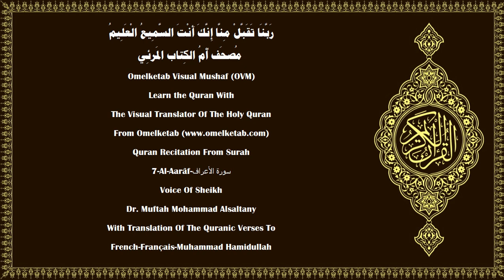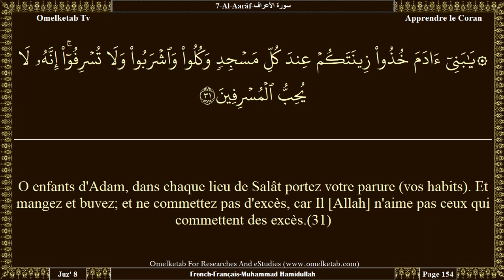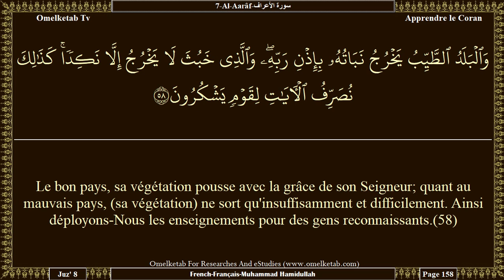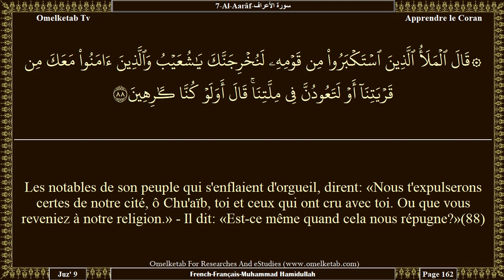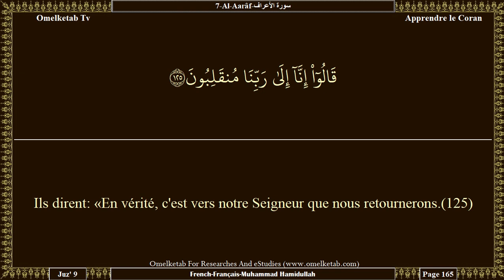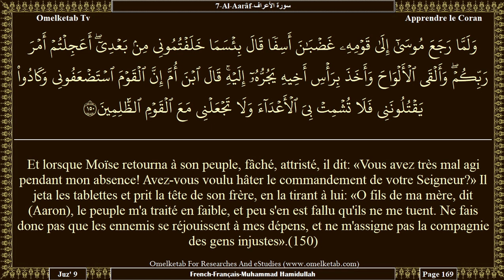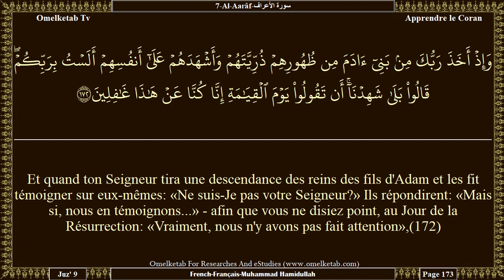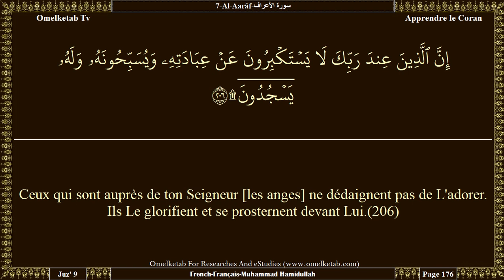7 Al Aarâf سورة الأعراف French Français Muhammad Hamidullah Alsaltany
7-Al-Aarâf-سورة الأعراف-French-Français-Muhammad Hamidullah-Alsaltany... [Si vous les appelez vers le chemin droit, ils ne vous suivront pas. Le résultat pour vous est le même, que vous les appeliez ou que vous gardiez le silence.(193)Ceux que vous invoquez en dehors d'Allah sont des serviteurs comme vous. Invoquez-les donc et qu'ils vous répondent, si vous êtes véridiques.(194)Ont-ils des jambes pour marcher? Ont-ils de mains pour frapper? Ont-ils des yeux pour observer? Ont-ils des oreilles pour entendre? Dis: «Invoquez vos associés, et puis, rusez contre moi; et ne me donnez pas de répit.(195)Certes mon Maître, c'est Allah qui a fait descendre le Livre (le Coran). C'est Lui qui se charge (de la protection) des vertueux.(196)Et ceux que vous invoquez en dehors de Lui ne sont capables ni de vous secourir, ni de se secourir eux-mêmes.»(197)Et si tu les appelles vers le chemin droit, ils n'entendent pas. Tu les vois qui te regardent, (mais) ils ne voient pas.(198)Accepte ce qu'on t'offre de raisonnable, commande ce qui est convenable et éloigne-toi des ignorants.(199)Et si jamais le Diable t'incite à faire le mal, cherche refuge auprès d'Allah. Car Il entend, et sait tout.(200)Ceux qui pratiquent la piété, lorsqu'une suggestion du Diable les touche se rappellent [du châtiment d'Allah]: et les voilà devenus clairvoyants.(201)(Quant aux méchants), leurs partenaires diaboliques les enfoncent dans l'aberration, puis ils ne cessent (de s'enfoncer).(202)Quand tu ne leur apportes pas de miracle, ils disent: «Pourquoi ne l'inventes-tu pas?» Dis: «Je ne fais que suivre ce qui m'est révélé de mon Seigneur. Ces [versets coraniques] sont des preuves illuminantes venant de votre Seigneur, un guide et une grâce pour des gens qui croient.(203)Et quand on récite le Coran, prêtez-lui l'oreille attentivement et observez le silence, afin que vous obteniez la miséricorde (d'Allah).(204)]

Surah Name:- 7-Al-Aarâf-سورة الأعراف-ALA'raf 〔The Heights〕
Language:- Arabic - عربي & French - Français
Translator